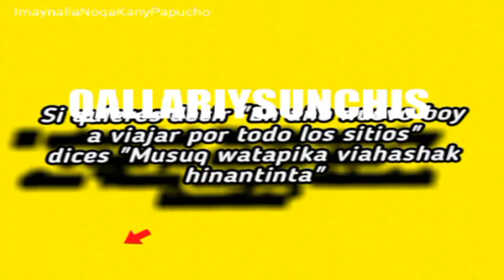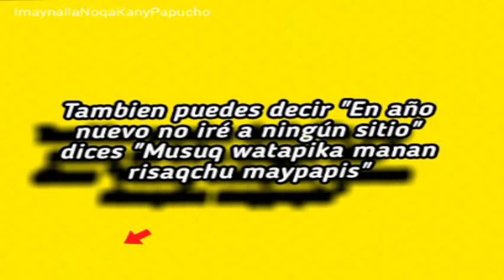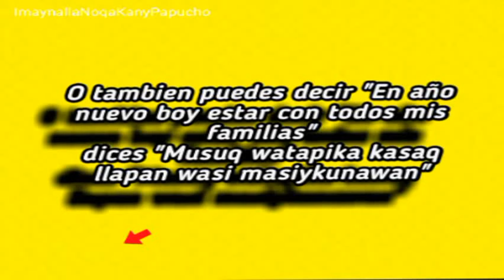CÓMO SE DICE AÑO NUEVO EN QUECHUA O KICHWA | Cipriano Rudy Quechua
COMO SE DICE AÑO NUEVO EN QUECHUA | Cipriano Rudy Quechua

 EN AYAVIRI MELGAR PUNO PERÚ

Aprende Quechua Mientras Duermes ||| Las Frases y Palabras Más Importantes En Quechua Latino ||| 8 Horas

segunda clase de quechua municipalidad de lima

municipalidad de lima clases de quechua

Solischa SN - Quechua - Oficial